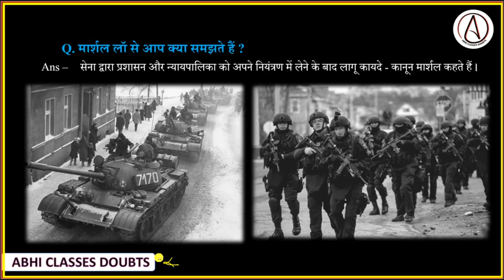मार्शल लॉ से आप क्या समझते हैं ? || What do you understand by martial law?